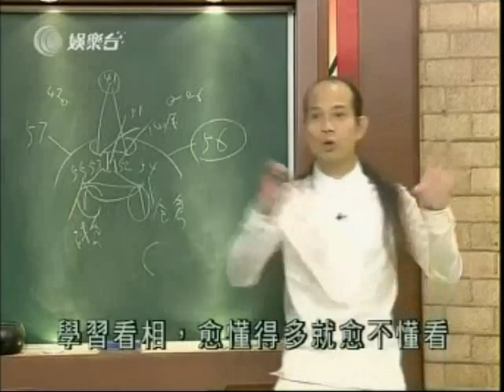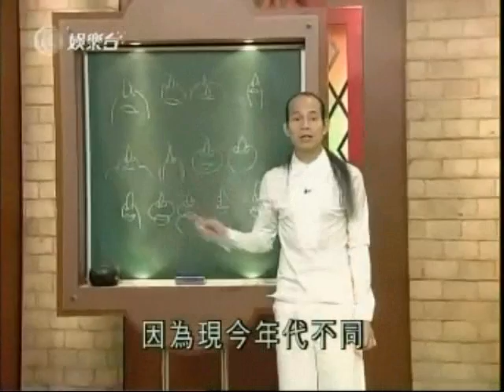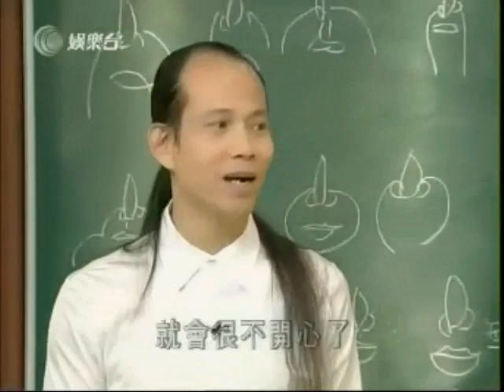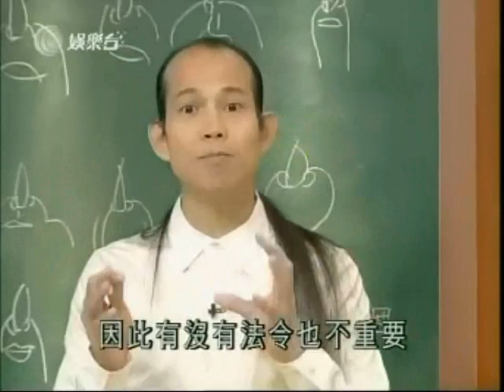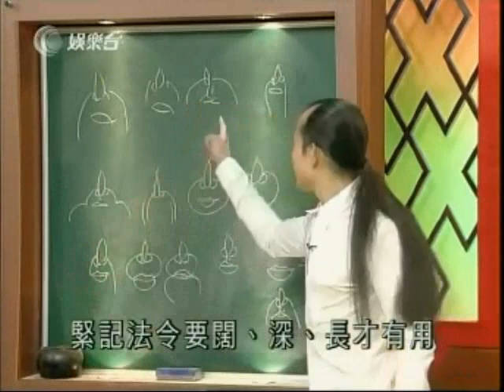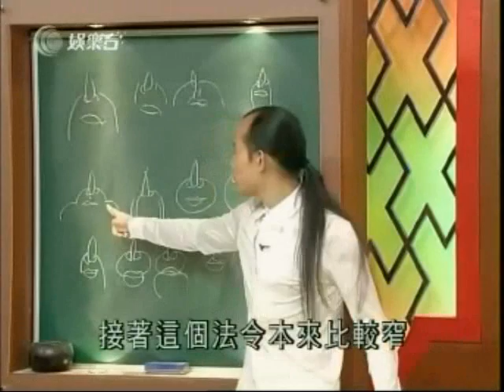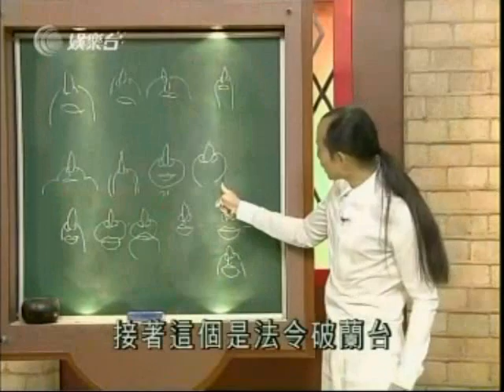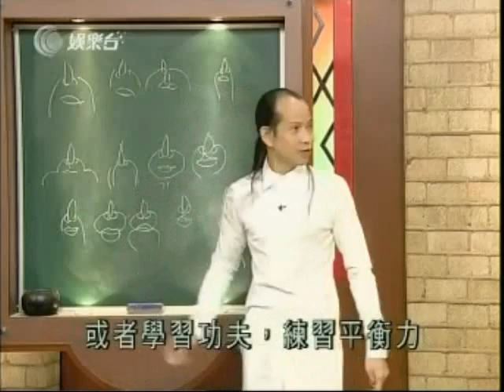Master So Intensive - Face Ep 20 Part 2